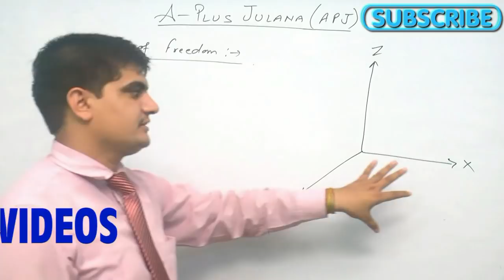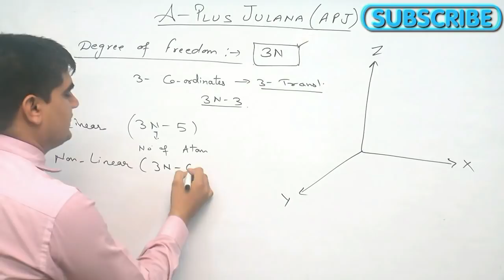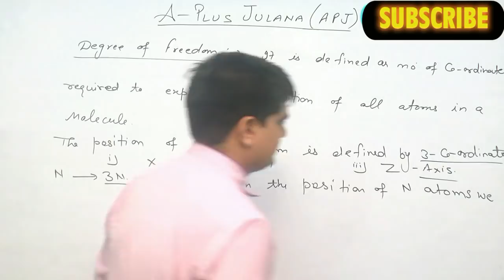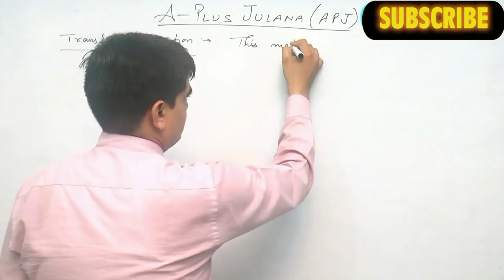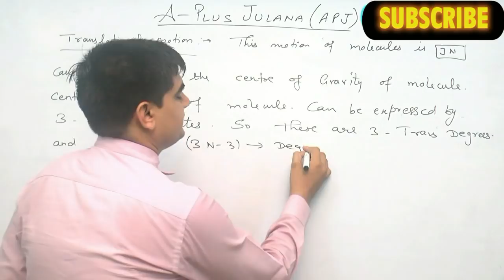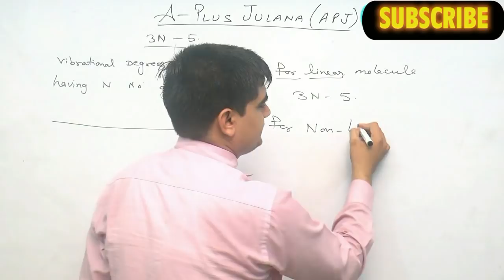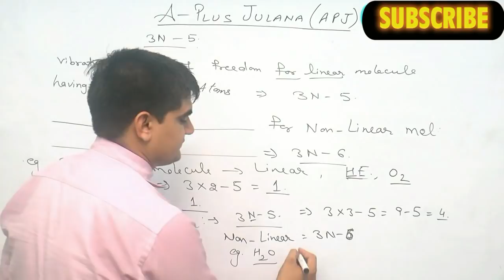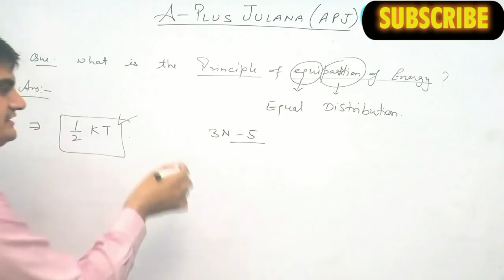SPECTROSCOPY LECTURE 5 B SC FINAL DEGREES OF FREEDOM PHYSICAL CHEMISTRY BY J.D SIR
B SC FINAL PHYSICAL CHEMISTRY
SPECTROSCOPY B SC FINAL PHYSICAL CHEMISTRY
B.SC FINAL DEGREES OF FREEDOM
PHYSICAL CHEMISTRY B.SC FINAL SPECTROSCOPY
A+ JULANA
EDUCATION HUB